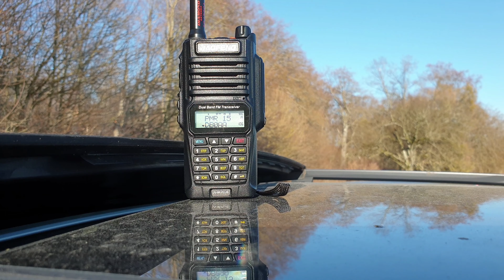Baofeng UV-9R Plus / Diamond SRJ77CA - DO0LH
DO0LH Lauchheim 70cm Repeater reception with the Diamond SRJ77CA dualband antenna